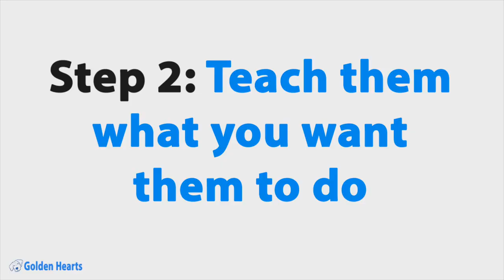Train Your Golden Retriever To Stop Jumping (3 Easy Steps)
Want to teach your golden retriever to stop jumping on you?

It can be cute when they’re tiny, but when a 70 lb puppy jumps on you, it’s not so cute, and actually could be dangerous.

In this video, you’ll learn:

- Why golden retrievers jump on people
- The most common mistakes that people make that keep their dog jumping on them
- How to get your golden to finally stop jumping on you and other people

Have any questions about getting your golden retriever to stop jumping?

Mentioned links:

Learn how to teach your golden retriever to sit and stay